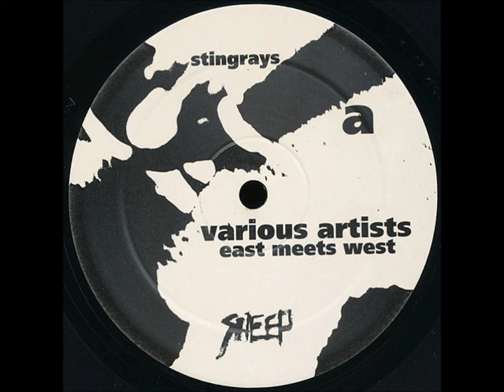Stingrays - East Meets West (A1)